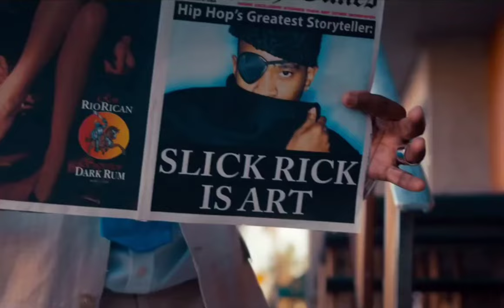SLICK RICK MONA LISA